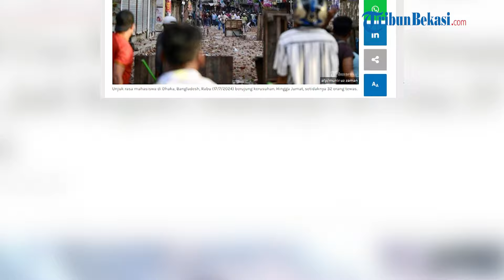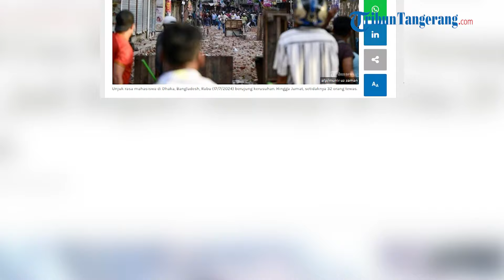Rusuh Demo Mahasiswa di Bangladesh Tewaskan 32 Orang, Dipicu Kebijakan Kuota Khusus ASN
WARTAKOTALIVE.COM - Bangladesh rusuh.

Hingga Jumat (19/7/2024), sudah 25 orang tewas buntut dari unjuk rasa mahasiswa yang berubah jadi kerusuhan.

Kerusuhan bermula dari aksi unjuk rasa mahasiswa menolak kebijakan pemerintah dalam alokasi Apatur Sipil Negara (ASN) di Bangladesh.

Pada Rabu (17/7/2024), pengunjuk rasa mahasiswa bentrok dengan aktivis mahasiswa pro-pemerintah dan polisi, dan kekerasan dilaporkan terjadi di sekitar ibu kota Dhaka, Kota Chattogram di tenggara, dan Kota Rangpur di utara.